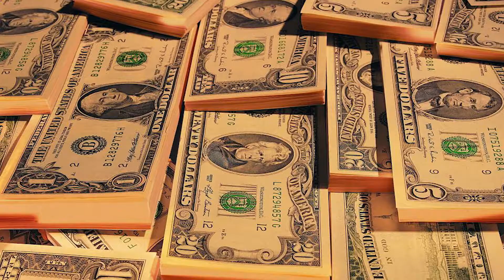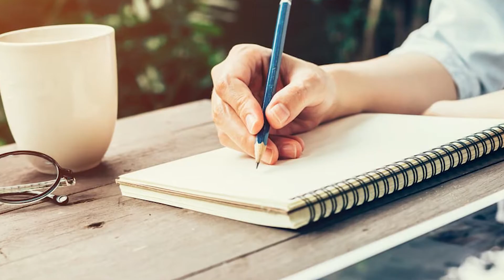5 САМЫХ ЛУЧШИХ ПРОФЕССИЙ В МИРЕ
Надоело, каждый день просыпать от шума будильника? Надоело, каждый день вставать и идти на нелюбимую работу? Тогда тебе стоит подумать о выборе другой профессии, которая будет тебе по душе. Представляю вам 5 самых лучших профессий в мире, которые понравятся абсолютно каждому.
Если возникли какие- то вопросы, пишите о них в комментариях. Я отвечу вам на все вопросы.

Так же если у вас есть идеи для видео, или вы хотите чтобы именно ваша тема попала в видео, так же пишите об это ниже. Я обязательно вам отвечу. И возможно именно по вашей теме будет следующее видео!